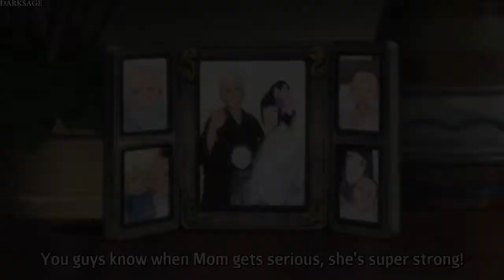The Love Story of Naruto & Hinata - From Childhood to Marriage(Until They Have Children)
It's a love story about Naruto and Hinata.